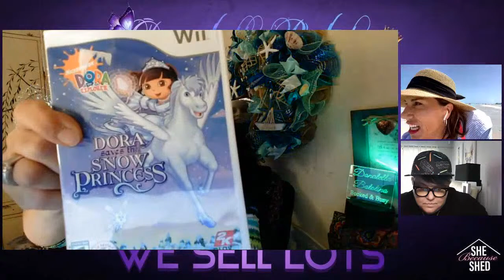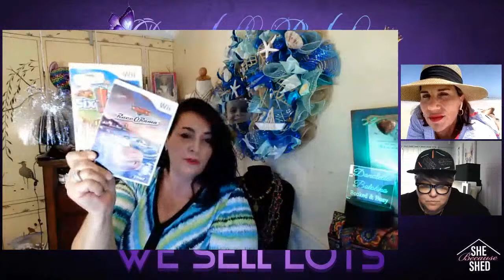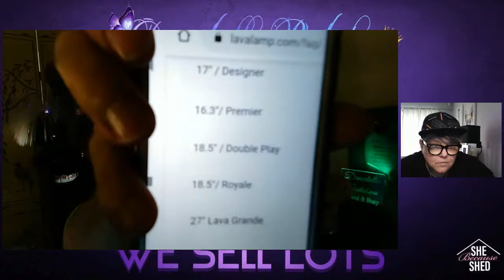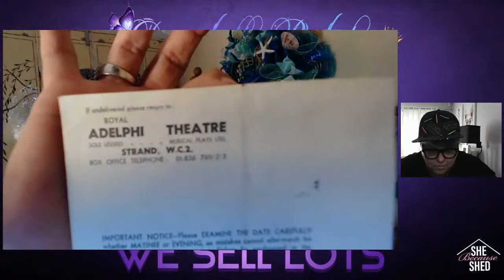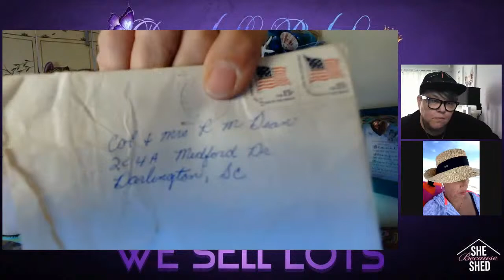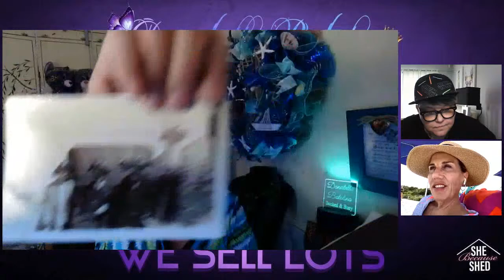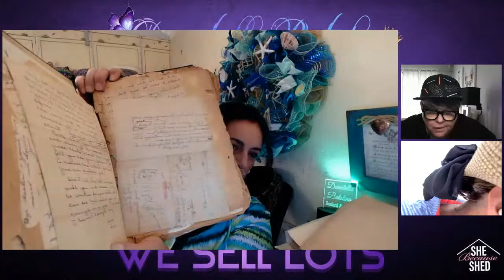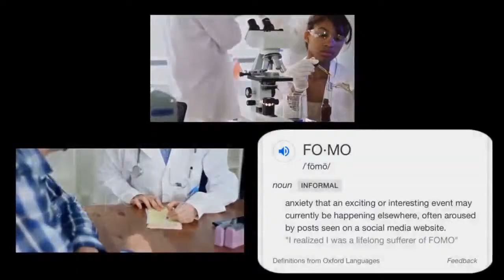LETS MAKE UP AND CHAT LIVE AUCTION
Dibble Box explained, including footage from Bolo Buddies Live; Where it All Began...
“A Dibble Box”
A resellers box that is a dibble bit of this and dibble bit of that!
Video edited by Robin Huntley at REEL KREATIVE STUDIOS, BECAUSE SHE SHED.

Join me for my live auction.  I offer resellers looking for inventory great deals with the reseller in mind.  Lots up for bidding include a vintage mix, Jewelry Jars, Watch Lots, Plush, Toys, DVD's, Games, Belts, Bows and more. Shipping is free!!

Coming Soon
💃🏻 TIP JAR
$donatellabotolino

💃🏻 CREDITS